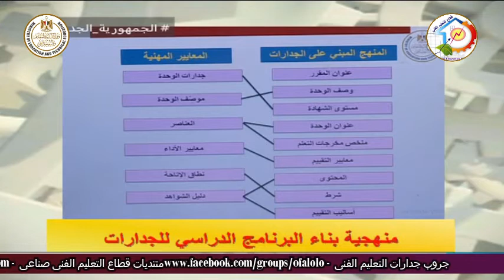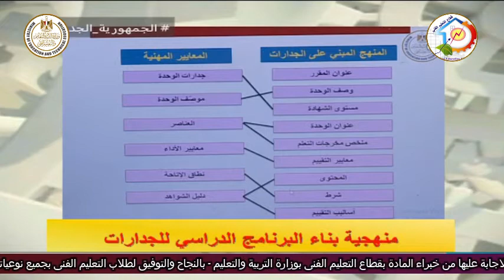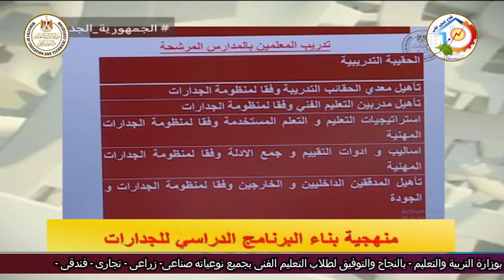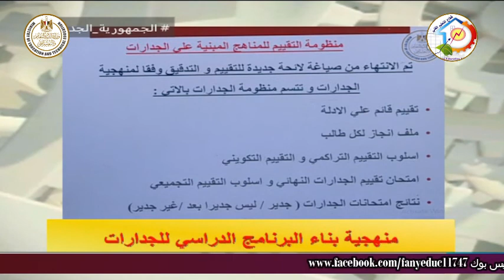التعليم الفنى - التعليم الصناعى - تطبيق منظومة الجدارات المهنية فى التعليم الفنى - د عمرو الدمرداش